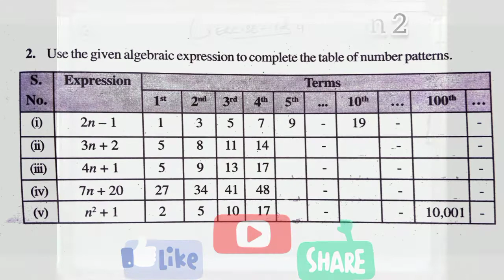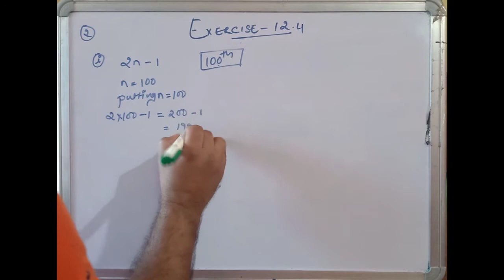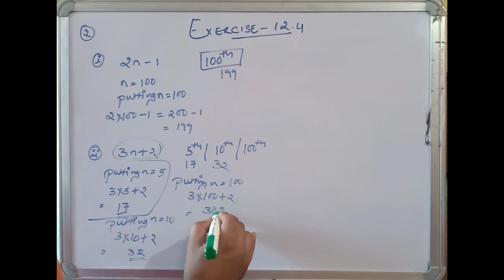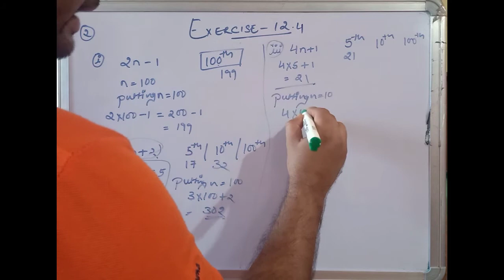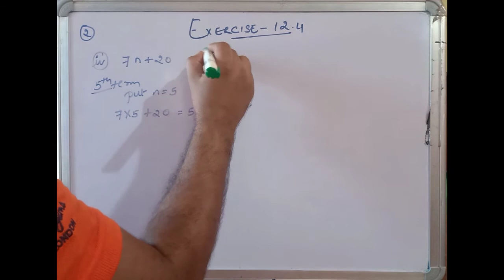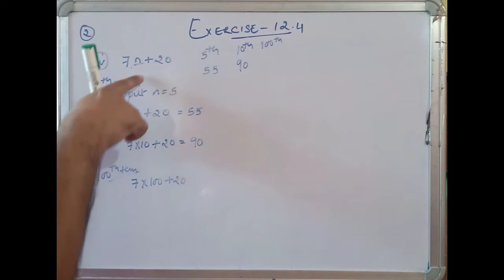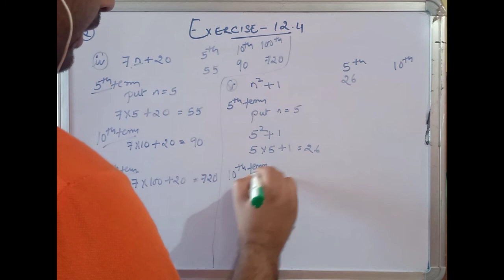CBSE NCERT CLASS 7 MATHS EXERCISE 12.4 QUESTION 2 I ncert solution of class 7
Use the given algebraic expression to complete the table of number patterns.